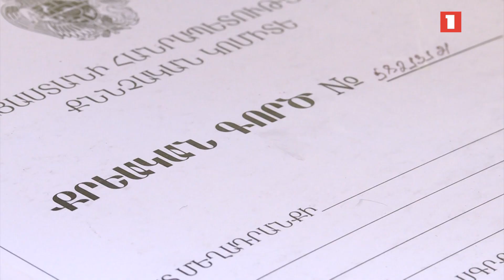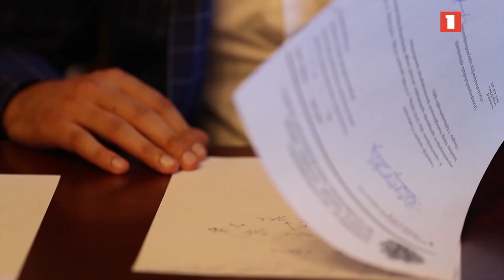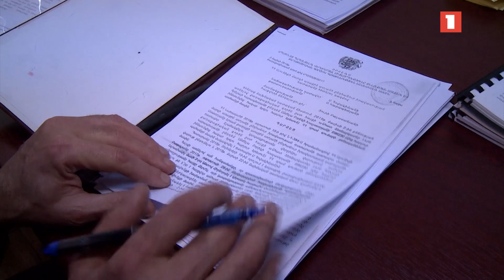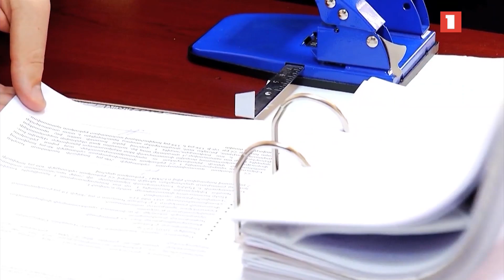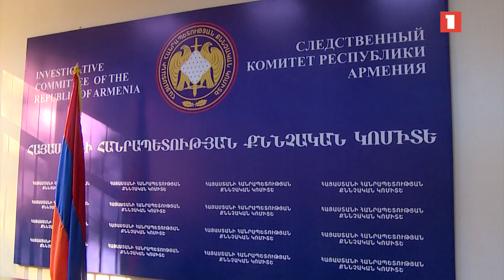Բացահայտվել է 44-օրյա պատերազմի մասնակիցների անվան տակ հափշտակություններ կատարած հանցավոր խումբ